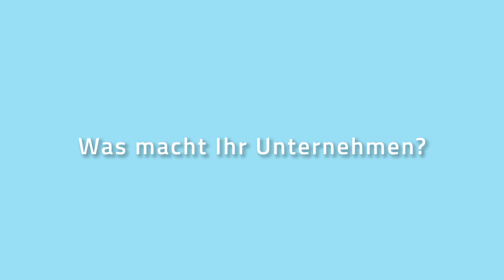Sponsoren des Geothermiekongresses 2024: IKAV GmbH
Im Gespräch mit Geschäftsführer Gregor Gruber